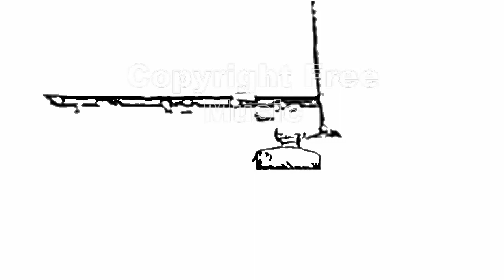Triomphe | Peyruis (Copyright Free Music)